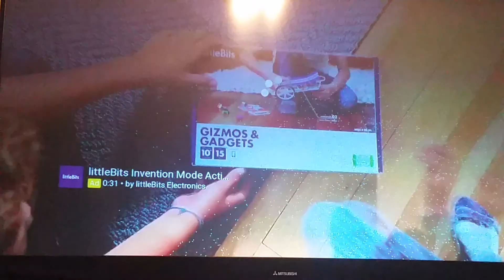Lost island plane crash Minecraft Machinima #1